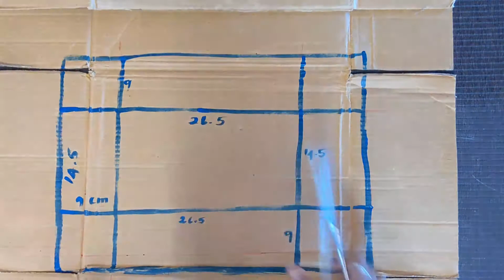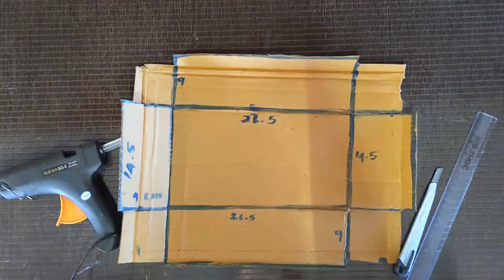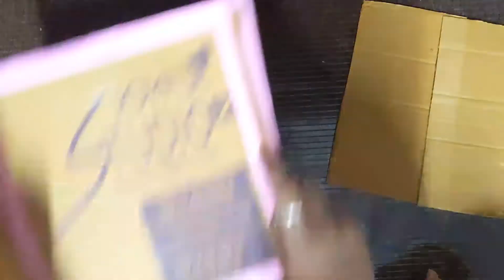Simple Mini Drawer / best out of cardboard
Live The Life With Your Own Creation ✨
ze_ creation is a craft channel
ze_creation is a channel which gives home made craft ideas for decoration
simple cute mini Drawers... with cardboard